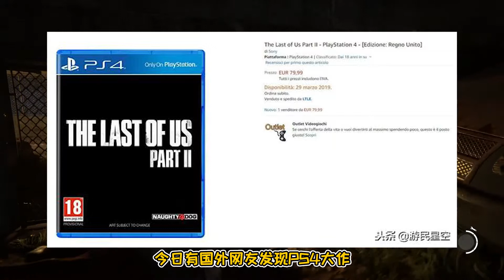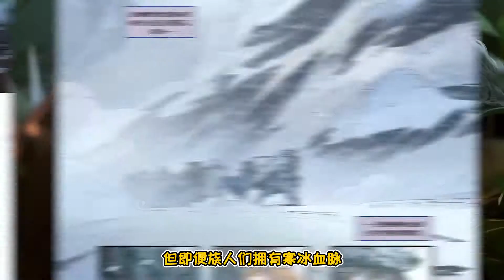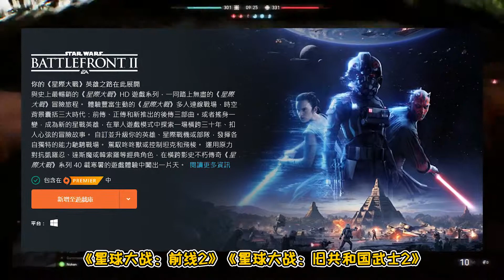【新游日报005】《最后生还者2》发售日期疑似泄露，国产模拟修仙游戏发售在即